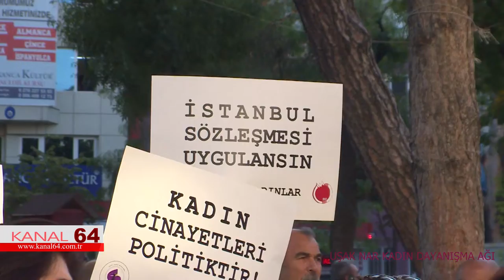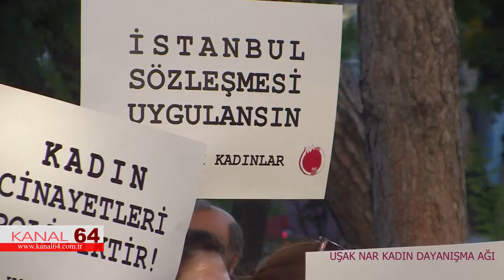KADIN DAYANIŞMA AĞI KADIN CİNAYETLERİNİ PROTOSTO ETTİ